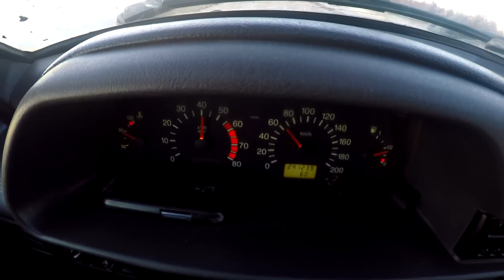Разгон до 100км\ч ваз 2115 [GoPro]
Этот разгон не очень удавшийся так как видно на первой передачи ушёл в шлёф из-за влажного покрытия и всё таки на зимней резине, будем ждать потепления))